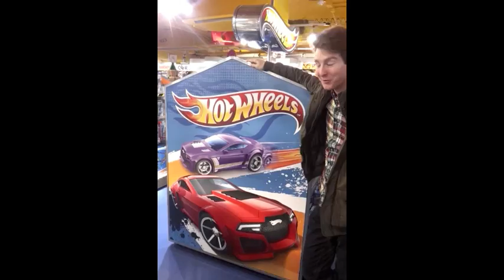The Muntjacs - Handsome Stags and Does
The Muntjacs Christmas Song

Written, Recorded and Produced by Tom Savage
Drums - Luke Boxall